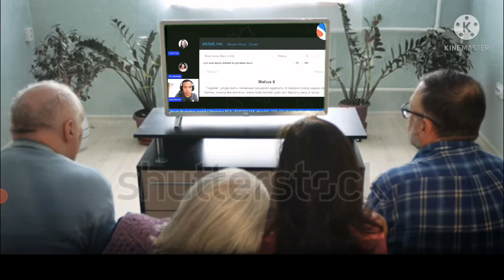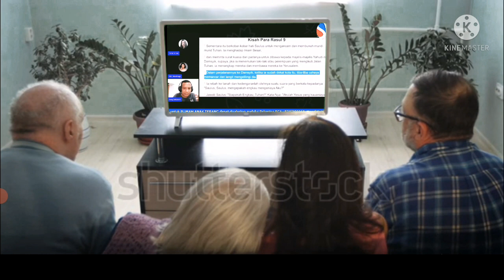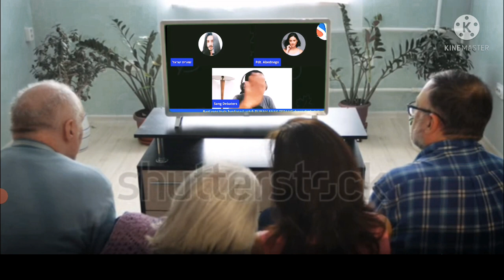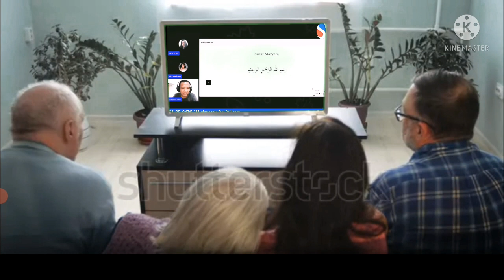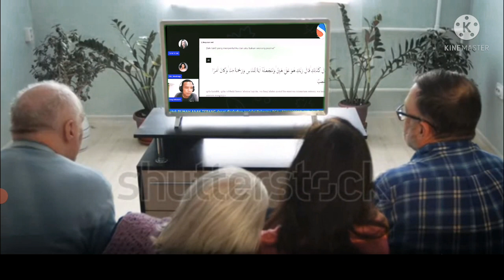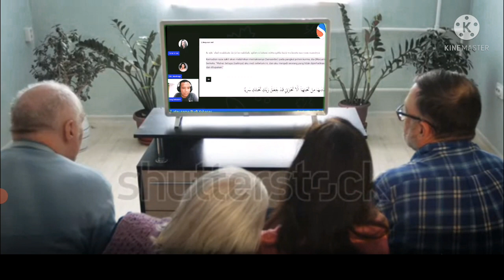Perdebatan seru! sang debaters dg goliant@SangPendeta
Perdebatan seru! sang debaters dg goliant
sang debaters memenuhi undangan si vallentbuntuk debat dg goliant di room vallent avraham, dsn hampie saja rudy yohanes tersulut emosi akan kelakuan goliant yg tak pernah menjawab pertanyaan sang debaters. seru ! saksikan.

sumber.